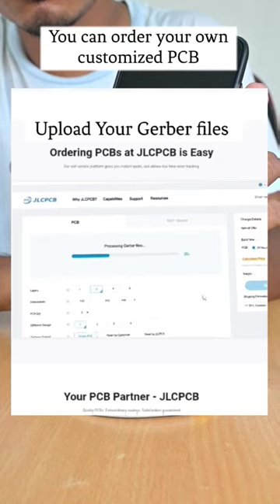Diy mini refrigerator | Mini freezer 😎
1. JLCPCB 1-20 Layer PCB from $2, Flex PCB from $25, Sign up to Get $54 Coupons
 3D Printing service and PCB Assembly are a rock-bottom price too

3. Peltier Module full kit